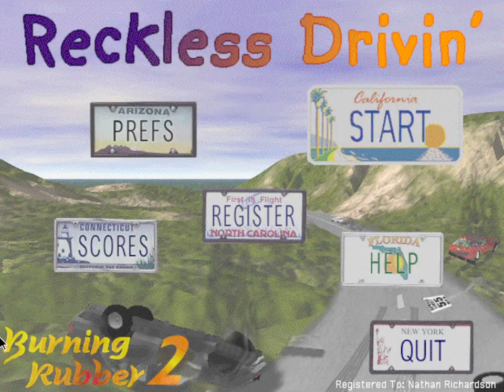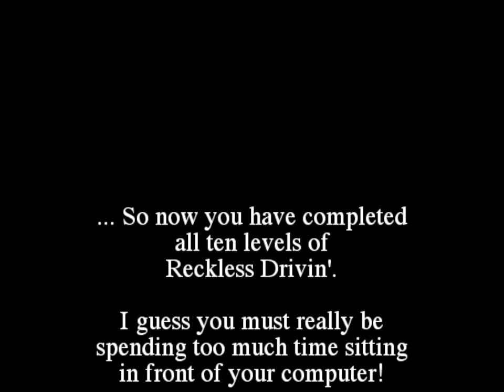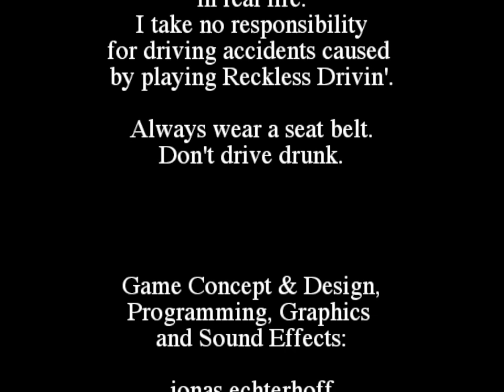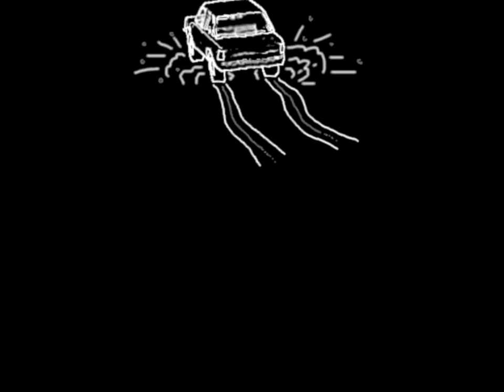Reckless Drivin': SheepShaver PC Full Gameplay - All Levels (No Commentary)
Released in 2000. Completed all 10 levels of the main game

Level 1 - 0:03
Level 2 - 1:58
Level 3 - 4:11
Level 4 - 7:01
Level 5 - 9:04
Level 6 - 11:50
Level 7 - 13:43
Level 8 - 16:11
Level 9 - 18:52
Level 10 - 21:25

The focus of StormThalion (Storm-The-Lion) is to record and share gameplay of some of the best and most beautiful video games that have ever existed. All without commentary, to keep your experience focused solely on the game itself.

"Art, music, story, and code are rolled into one glorious artform that we call Video Games"